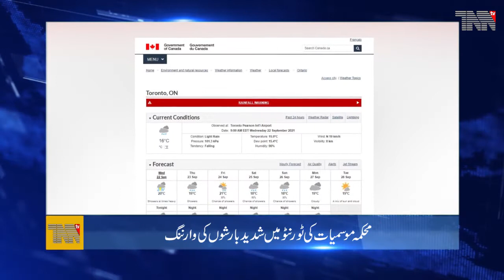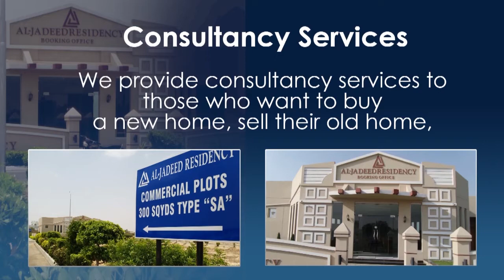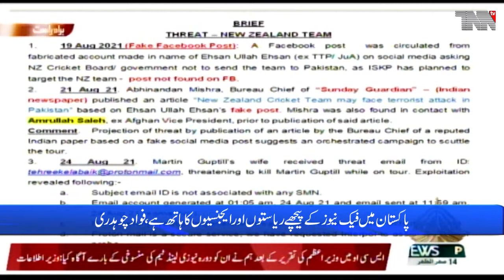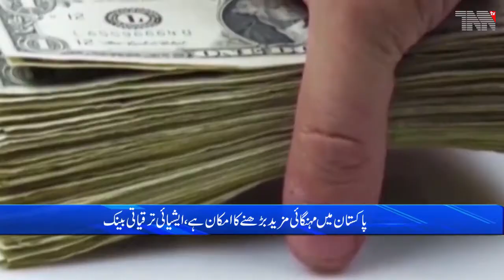Pakistan Top Stories 22 09 2021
Pakistan Army.
Pakistan Air Force.
Pakistan Navy.
Pakistan Steel.

PAF trainer aircraft crashes near Mardan, spokesperson

Govt provides proof of Indian involvement in New Zealand tour cancelation

Monsoon system enters Sindh, Heavy rain is expected in Karachi, says Meteorological Department

Inflation is likely to rise further in Pakistan, Asian Development Bank

Beneficiaries of the corrupt system are opposed to the EVM machine, says PM

Shame on Sindh government, whole Karachi is full of filth, Supreme Court Remarks

There was no security threat to NZ cricket team in Pakistan, FM Qureshi

Pakistan reports 2,333 coronavirus cases, 47 deaths in 24 hours